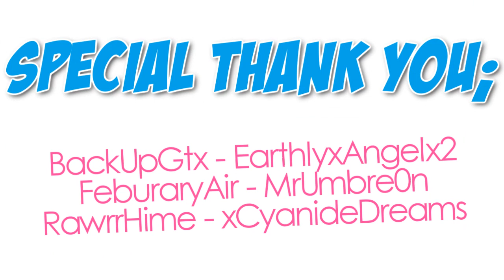[IS] Love Generation Public MEP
CAN YOU FEEL THE LOVE GENERATION?~

Presenting to you our first Public Mep hosted by us in Illuminated Studios. This project was started on February 23rd and originally planned for the release date of May 2O13, but as with any MEP there were a few problems along the way, what project is without them really? Lots of fun, friendships and laughs were shared in the making, so we hope you enjoy this :DD

Audio Pitched for Germany!

Honorable Mentions:
EarthlyxAngelx2, RawrrHime, MrUmbre0n, FeburaryAir (co host), BackUpGtx & xCyanideDreams

Hosted, compiled and quality checked on behalf of IS,
-Sae | xHalcyonDays

Enjoy the project~

You are entitled to your opinion but any derogatory or negative comments will be removed. Thank you~